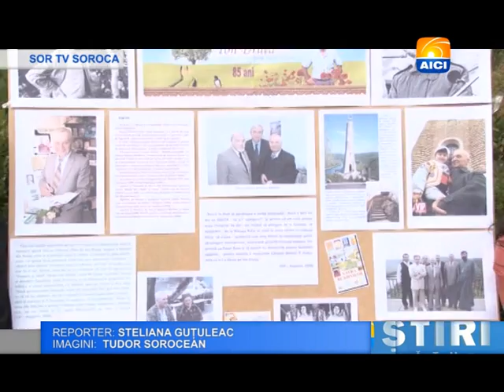OMAGIU LUI ION DRUTA